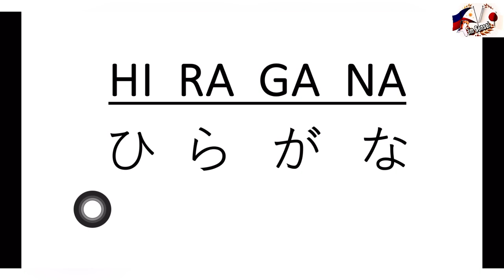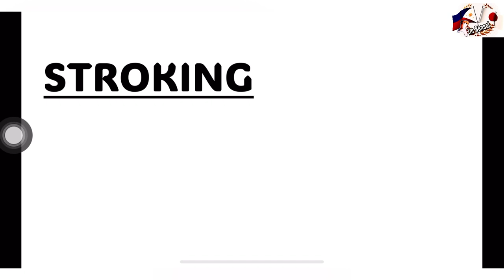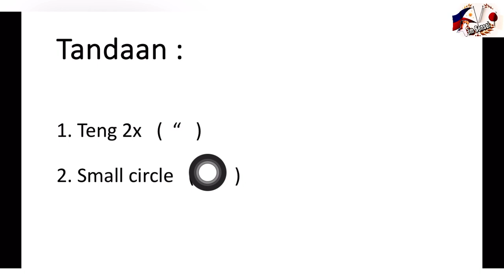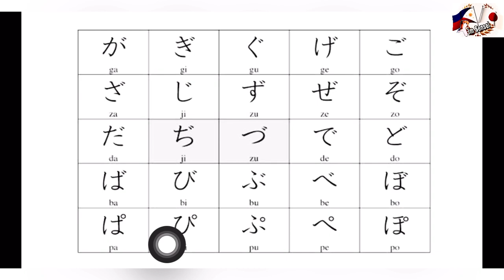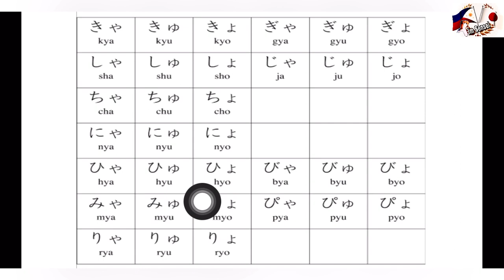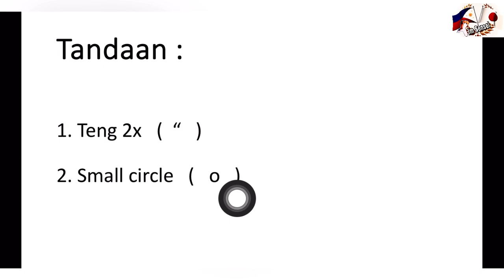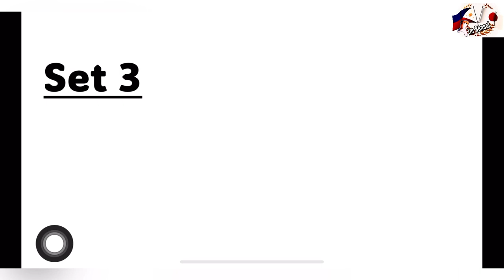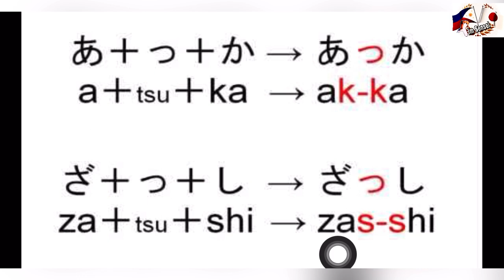HIRAGANA AND KATAKANA SET 1,2,3 🇯🇵🫶🏽🇵🇭 JAPANESE LANGUAGE STUDY